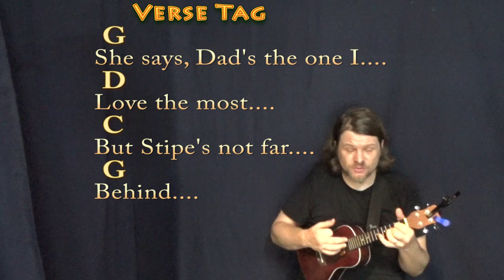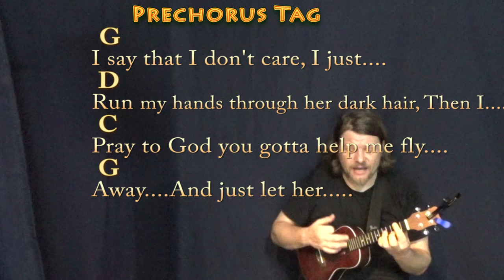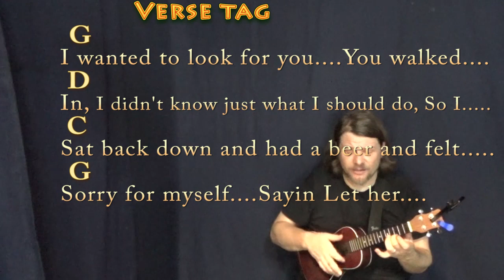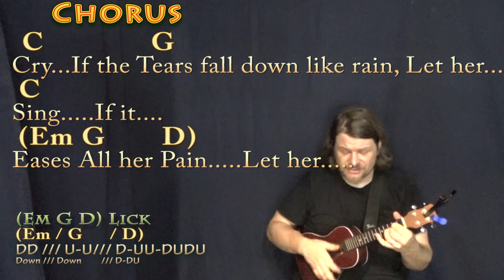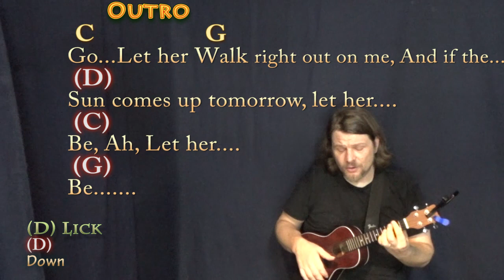Let Her Cry (Hootie & The Blowfish) Ukulele Cover Lesson in G with Chords/Lyrics